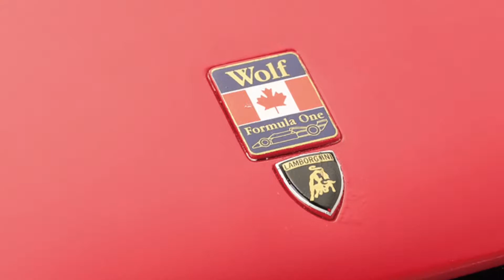Official Lamborghini Countach Build Diary, Pack 4, Stage 13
and De Agostini ModelSpace present the Official Lamborghini Countach LP 500S Build Diary. If you wish to order the Lamborghini Countach, The model is an incredible, highly detailed 1:8 scale replica of one of the world’s most iconic sportscars. Complete in 24 packs, your model features movable parts including the iconic scissor doors and the bonnet which opens to reveal the engine. The rear wing is finished in the official red and black livery of the LP 500S with the exhaust system which exactly replicates the car’s two sets of twin tailpipes. Pay-as-you-build; every month you will receive all necessary parts and detailed easy-to-follow build instructions in a colour magazine helping you every step of the way.
The Lamborghini Countach is a mid-engined Supercar that was produced by Italian car maker Lamborghini from 1974 to 1990. Its design both pioneered and popularized the wedge-shaped, sharply angled look popular in many high-performance sports cars. The "cabin forward" design concept, which pushes the passenger compartment forward in order to accommodate a larger engine, was also popularized by the Countach. The 1982 Geneva Auto Show saw the appearance of the LP500S which had a bigger, more powerful 4.8-litre engine. The Countach is considered an icon of the 1970/80's and the forerunner of all Supercars.